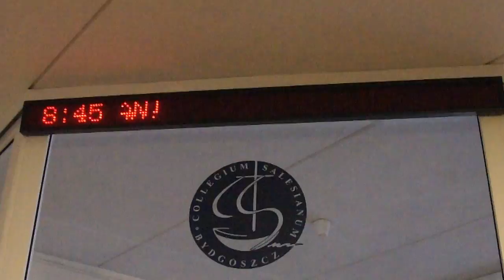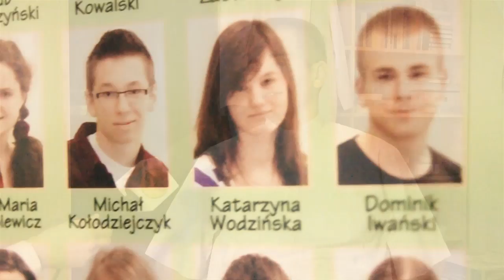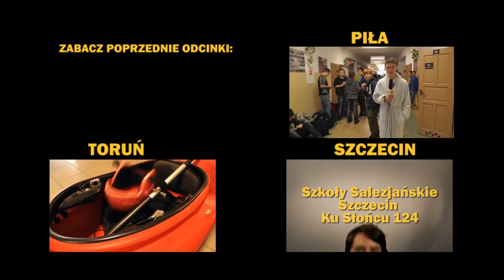Projekt SALEZJAN (Szkoły Salezjańskie - Bydgoszcz)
Co ma wspólnego kaplica, stadion ZAWISZY, mozaiki, Bydgoszcz i Szkoły Salezjańskie? ... dowiesz się z najnowszego filmu naszego Projektu.

Nasi reporterzy odwiedzili Szkoły Salezjańskie w Bydgoszczy